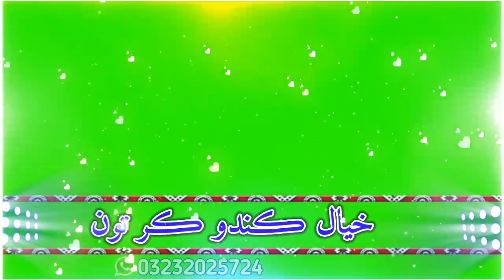New_Sindhi_Green_Screen_Whatsapp_Status_Sindhi_Green_Screen_Video_Green_Screen_Status_For_Kinemaster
Sindhi Green Screen Video Status
Sindhi green screen status
sindhi green screen video
Sindhi sad whatsapp status
Green screen effacts
Sindhi black screen status
sindhi black screen whatsapp status
New sindhi green screen status
New sindhi black screen status
Munwar mumtaz molai
new sindhi songs 2022
new munwar mumtaz molai
mumtaz molai
mumtaz molai new songs
mumtaz molai 2022
mumtaz molai new 2022
new album mumtaz molai
mumtaz molai new songs 2022
Tufail sanjrani new
tufail sanjrani 2022
new tufail sanjrani
tufail khan sanjrani
Tufail sanjrani qasida
new songs tufail sanjrani
Nighat naz new album
new album nighat naz
nighat naz 2022
new nighat naz
Singer faiza ali
faiza ali new
faiza ali new songs
new songs faiza ali
faiza ali 2022
2022 songs
Sad Status
Sindhi Sad Status
Sindhi whatsa status
sindhi new songs 2022
sindhi 2022
Shaman ali mirali
shaman mirali
new shaman ali mirali
shaman mirali 2022
shaman mirali new songa
Shaman mirali new album
Khushbo laghari
khushbo laghari new songs